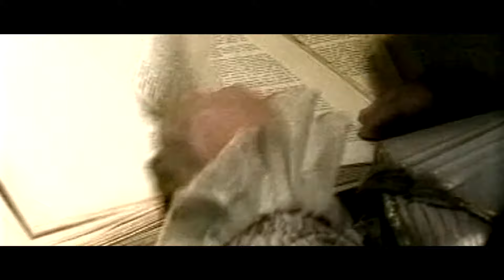Van Gogh - Klatno - Akustik - (Live) - (Kombank dvorana 2019)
Label and copyright: Van Gogh Production & Zvonimir Djukic

lyrics:  Zvonimir Djukić
Arr:      Zvonimir Djukić, Srboljub Radivojević

Live producent: Vladan Lilić
Audio Mobil Studio "Siena"
Producent: Vojislav Aralica
Asistent: Sanja Djuričić Mixano u studiju: "Siena" 2021.
Video produkcija: Van Gogh Production
Montažer: Marko Mitrović
Izvšni producent: Zvonimir Đukić